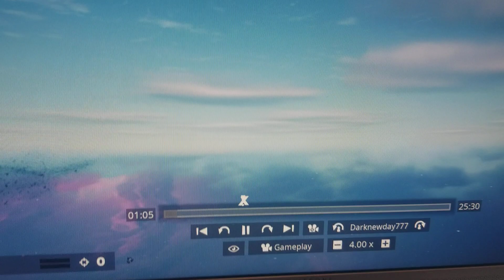fortnite duo win on pc and with my friend this time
fortnite duo win on pc this time and with my friend this time and I hope you enjoy the video and like and sub for more video please